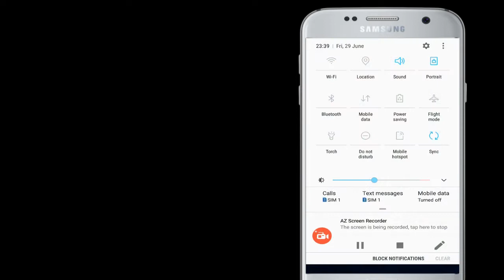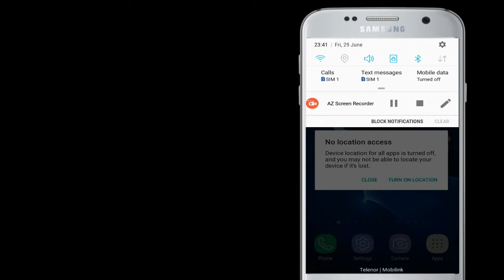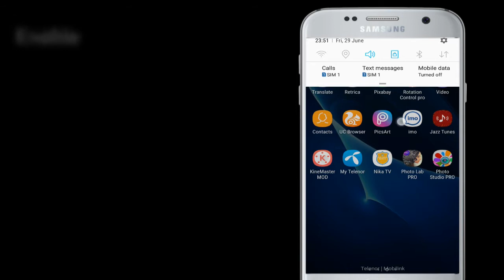How to Increase Your Android Phone Battery Life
Today I'm gonna show you how to increase your battery life if you're using android smartphone then,Try these tips to extend your handset's battery life

Turn Off Vibrate & Keys Tones
Decrease Brightness
Don't use live wallpaper
Turn off Wifi,Bluetooth, Location
Close Running Apps
Limit the screen timeout
Enable Power Savung Mode if you're not using your device
I'm sure these Tips will help you to increase your battery life.